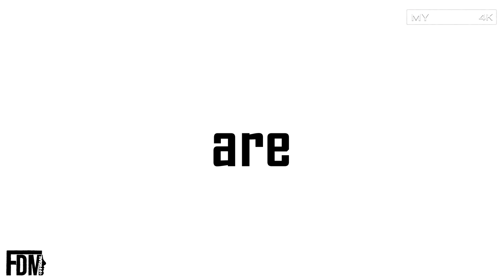JUNIORES NAZIONALE - 8° Giornata di Campionato: Alfonsine vs Lentigione, Fabio di Mauro (4K)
● Ottava gara del Campionato "Juniores Nazionale" per l'Alfonsine (02/11/2019).
L'avversario che Fabio e compagni si ritrovano di fronte per questo match è il Lentigione, formazione reduce (nell'ultima giornata) dal sorprendente successo interno per 2-0 contro la capolista Scandicci. Una gara equilibrata che non lascia spazio ai "francesismi".
I padroni di casa partono forte, sfiorando la rete in più circostanze.
La poca concretezza sotto porta da parte dei ragazzi di Mister Zanzi, però, dà forza e coraggio ai Lentigionesi.
Tuttavia, nonostante gli sforzi di entrambe le compagini, lo score non si schioda dallo 0-0.
Parità che persiste fino all'intervallo.
Nella ripresa invece i bianco-azzurri appaiono quasi imbambolati e concedono spazio-tempo ai "rossi".
La partita è davvero ricca di azioni e di emozioni pure se, apparentemente, priva di gioco e di tecnica.
La scarsa vena realizziativa dell'Alfonsine e del Lentigione (mista grandi interventi di entrambi i numeri uno), sembra destinare l'incontro con un "X" a reti bianche. Un "potenziale pari"che viene scagionato da Canrossi al minuto numero 80".
L'undici del Lentigione, su un cambio di campo del numero 10 in casacca rossa, è bravo a controllare il pallone e a scaraventarlo alle spalle di Corrado grazie ad un destro glaciale.
Nel finale l'assalto dei Ravvenati è una costante.
Costante che porta quasi all'1-1.
Il pareggio, però, non riesce ad arrivare e decreta una vera e propria giornata "no" per l'Alfonsine.

Così, al termine dei 90 minuti, il punteggio dice:

Alfonsine 0-1 Lentigione

MARCATORI:

80" CANROSSI (LENTIGIONE)

Forza Ragazzi & Forza Alfonsine!
LA FORZA STA IN CHI CADE E SI RIALZA!!! 💪🏻⚽❤